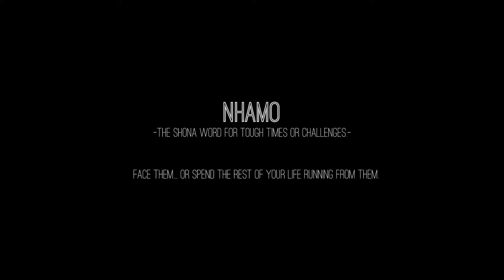NHAMO - FilmStro - 1 Minute Short Submission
A short action scene we shot as part of Real Eeez's new Nhamo Music video here in Mutare over the last few months. Here is the link the full music video: